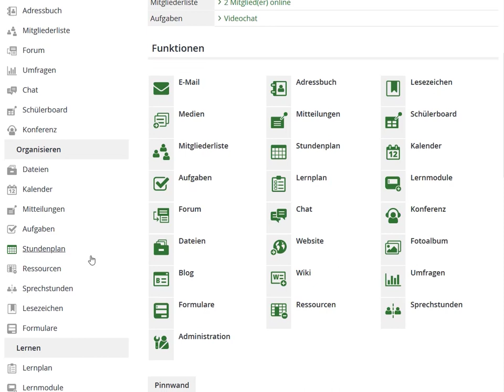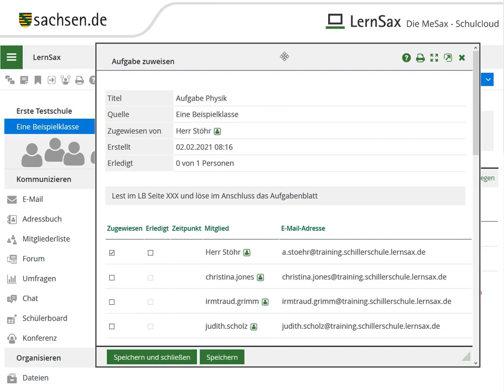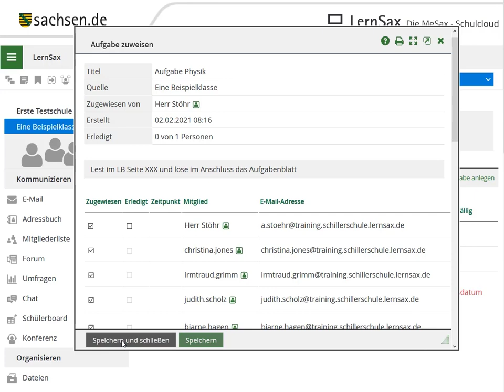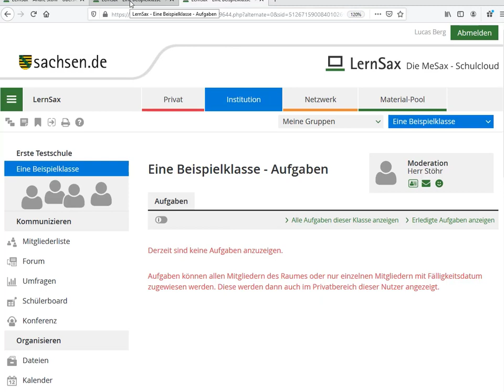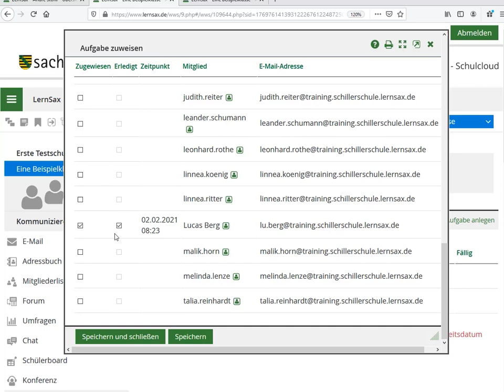Dateiablage Aufgaben Video4